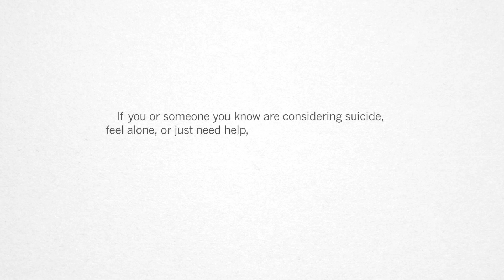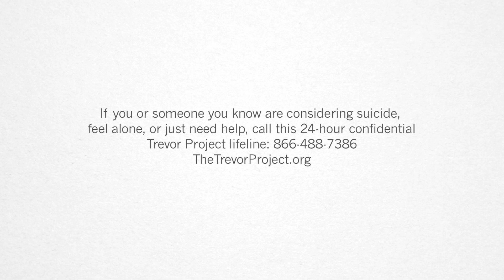It Gets Better BYU - Ellen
Students from Brigham Young University share a personal message for the It Gets Better Project.

USGA (Understanding Same-Gender Attraction) is an unofficial group of Brigham Young University students, faculty, and friends who wish to strengthen families and the BYU community by providing a place for open, respectful discussions on the topic of same-gender attraction. USGA is not an appropriate forum for angry, vulgar, or profane remarks of any kind, nor for expressions of antagonism against any person or organization. In order to foster an environment of respect and understanding, we ask all participants to be respectful of BYU, the Church, and the beliefs and experiences of others.

The It Gets Better Project was created to show young LGBT people the levels of happiness, potential, and positivity their lives will reach -- if they can just get through their teen years. The It Gets Better Project wants to remind teenagers in the LGBT community that they are not alone — and it WILL get better.

is a place where young people who are lesbian, gay, bi, or trans can see how love and happiness can be a reality in their future. It's a place where straight allies can visit and support their friends and family members. It's a place where people can share their stories, take the It Gets Better Project pledge, watch videos of love and support, and seek help.